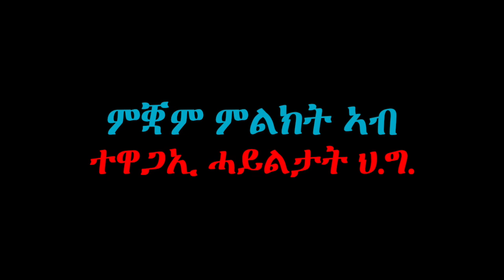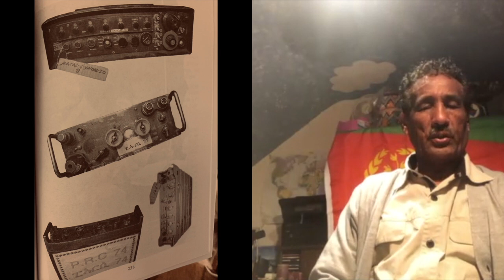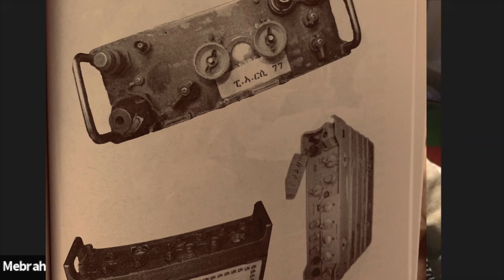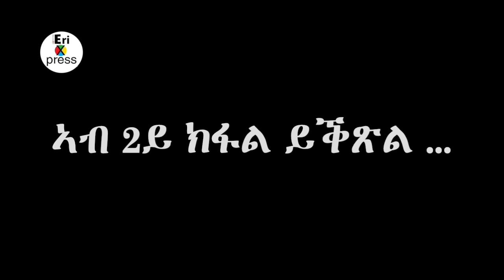ምቛም ምልክት ኣብ ተዋጋእቲ ሓይልታት ህዝባዊ ግንባር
ምቛም ምልክት ኣብ ተዋጋእቲ ሓይልታት ህዝባዊ ግንባር ። ኣብዚ ክፋል እዚ ፡ መብራህቱ ዑቑባጽዮንን ጴጥሮስ ርእሶምን ፡ ኣመሰራርታ ክፍሊ ምልክት ኣብ ተዋጋእቲ ሓይልታት ህዝባዊ ግንባር ምስ ምብራቕ ገብረወልዲ ከካፍሉና ኢዮም። ሰናይ ምክትታል።